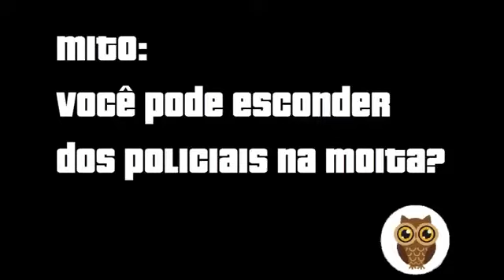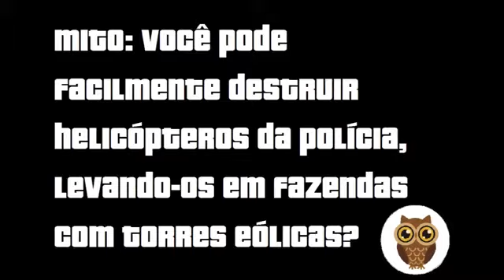GTA V Caçadores De Mitos Episodio 1 YouTube